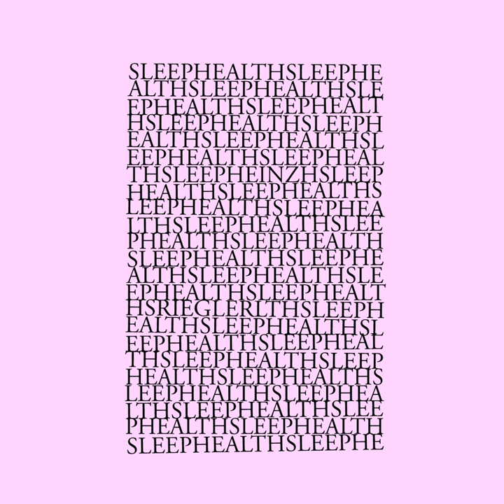Health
Health · Heinz Riegler

Sleep Health